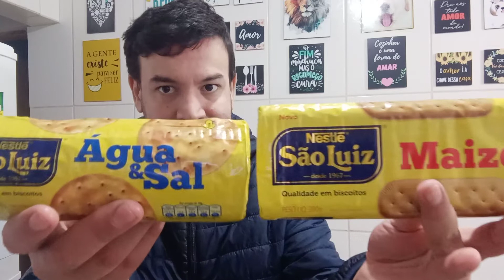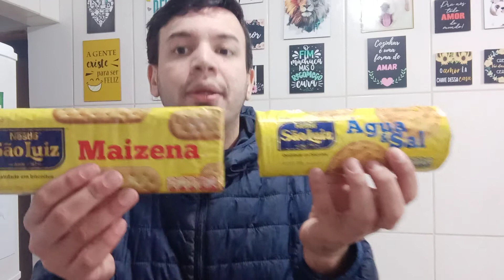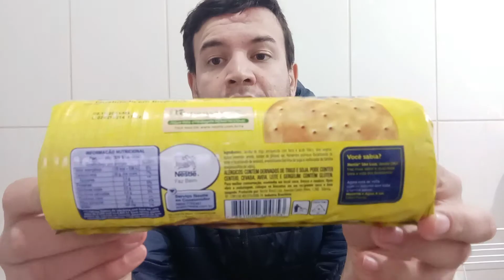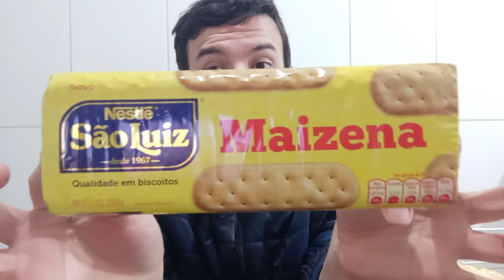Eles Voltaram Biscoitos São Luiz Água E Sal E Maizena Da Nestlé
Novidade Na Área Há Pouco Mais De 2 Anos
Biscoitos São Luiz Da Nestlé